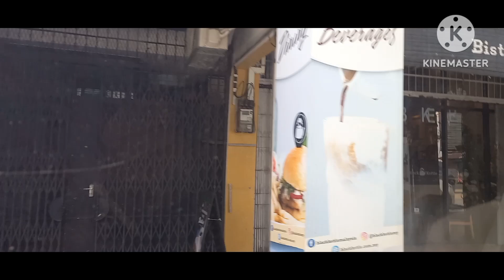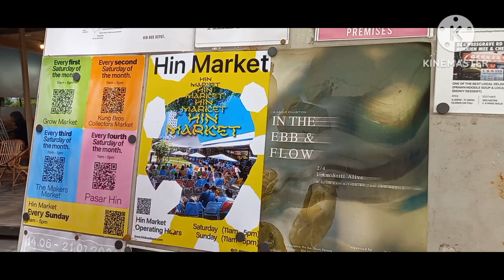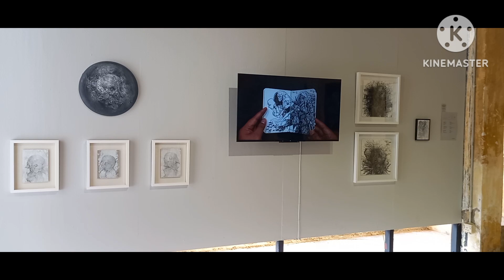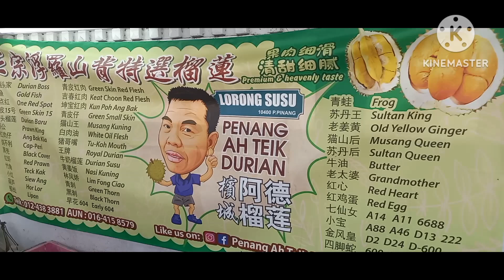EXPLORING PENANG MALAYSIA..